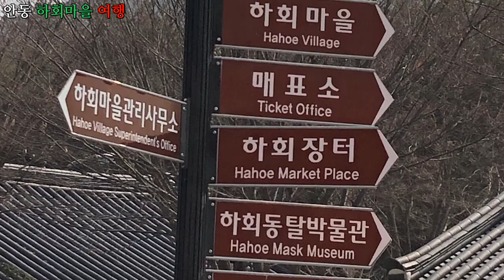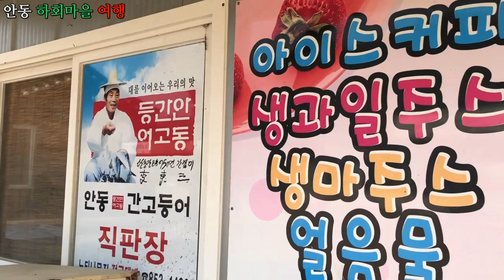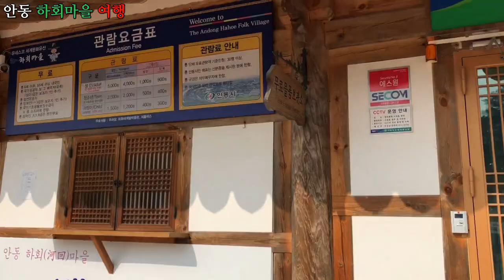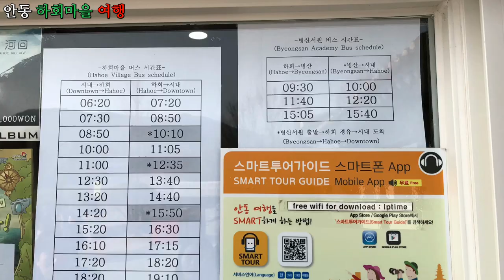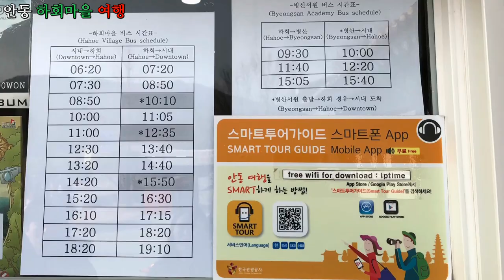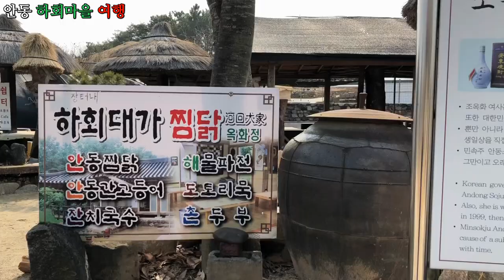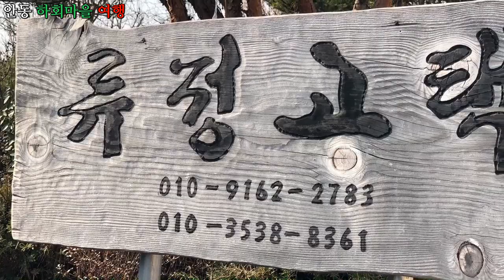문화창조] 안동 하회마을 여행(Andong Hahoe Village Tour) 1 - 하회장터, 셔틀버스, 하회마을 초입 풍경들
안동 하회마을 여행(Andong Hahoe Village Tour) 1
-  하회장터, 셔틀버스, 하회마을 초입 풍경들